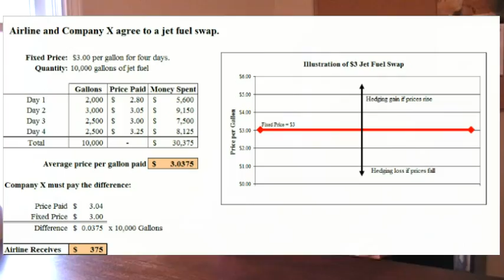The Airline Industry - Part 5: Hedging - Swaps and Futures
The fifth of a seven part series on the airline industry.  This edition begins a discussion of fuel hedging by detailing swaps, futures, and forwards.

For more detailed information and a better view of the graphs in the video, be sure to check out the text blog at: